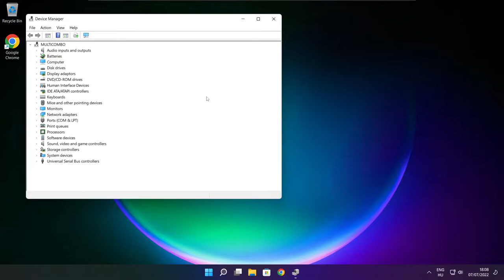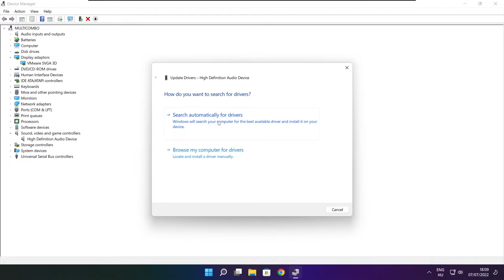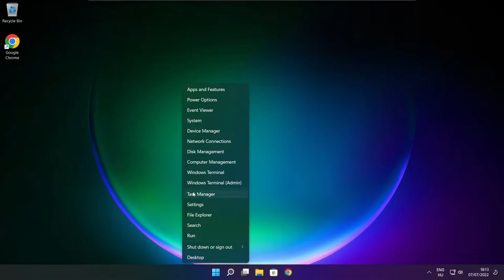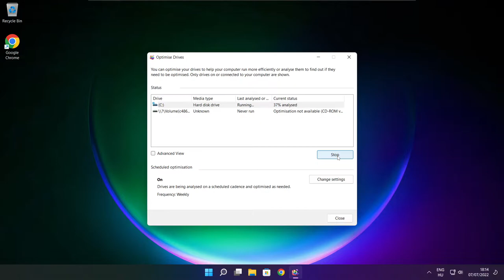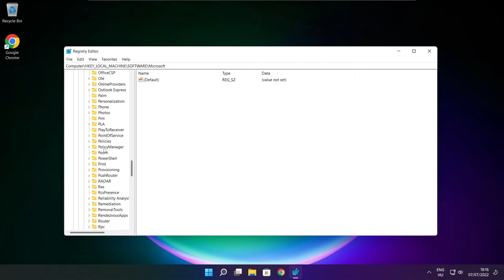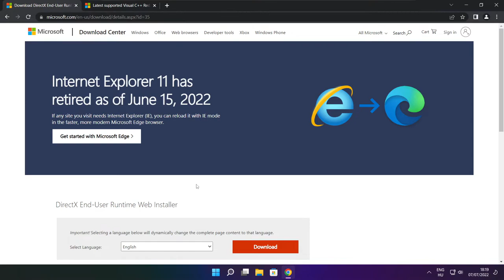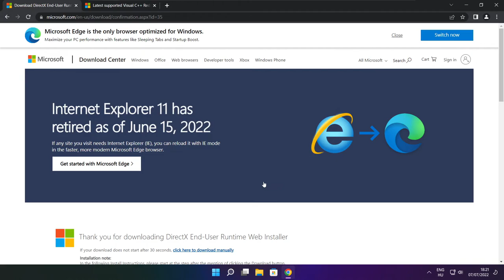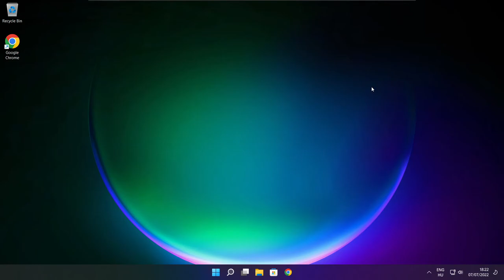How to FIX Horse Tales: Emerald Valley Ranch Low FPS Drops | FPS BOOST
In this video I am going to show How to FIX Horse Tales: Emerald Valley Ranch Low FPS Drops | FPS BOOST

FIX Horse Tales: Emerald Valley Ranch Steam FPS Problems | LOW FPS/FPS DROP/BOOST FPS/OPTIMIZE FPS/STUTTERING ISSUE/IMPROVE FPS/LOW END PC/ULTIMATE FPS INCREASE

🖥️ PC Specs:
CPU: Intel Core i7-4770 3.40GHz
Memory: 16GB HyperX DDR3
HDD: Toshiba 1TB
SSD: Kingston 240GB
Graphics Card: ASUS GeForce RTX 3060 12GB GDDR6
Operating System: Windows 10/11